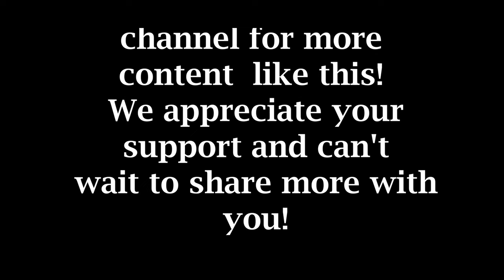Lights, Camera, Conversation: Jayson Johson's Journey to Cinema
Take a cinematic adventure with Bruce Anthony in “Lights, Camera, Conversation: Jayson Johson's Journey to Cinema.” Dive into the captivating world of filmmaking as we explore the creative spirit that drives independent cinema. In this inspiring episode, we sit down with Jayson Johnson @StrikeFiveFilms,  a visionary writer, director, and producer at Strike 5 Films.

Jayson recounts his unique journey from the tranquil vineyards of Francis Ford Coppola’s winery to the dynamic realm of independent filmmaking. He shares his experiences in the industry, shedding light on his innovative approach to storytelling and his passion for crafting compelling narratives. Jayson also delves into the future of filmmaking and the influential role of social media in cultivating an audience.

This isn’t just a discussion about making movies; it’s a testament to the power of creativity and the importance of following one’s passion. Whether you’re a film enthusiast or an aspiring creator, this episode offers a treasure trove of insights into the art of cinema.

Tune in and be inspired. Discover more about Jayson Johnson and Strike 5 Films, and join us in celebrating the spirit of independent cinema.

Your engagement helps us bring more such incredible stories to light. 🌟

CHAPTERS:
0:00 - Introduction
0:57 - Jayson Johnson Profile
1:24 - Professional Background
3:35 - Motivation for Entertainment Career
5:55 - Family Influence on Career
7:16 - Entry into Entertainment Industry
7:30 - Collaboration with Francis Ford Coppola
13:47 - Advice from Coppola: Pursuit of Fame
16:36 - Skill Development in Filmmaking
21:31 - Independent Filmmaking Journey
29:37 - Introduction to Strike 5 Films
31:55 - Challenges of Film Producing
33:00 - Overcoming Industry Hurdles
38:52 - Impact of Technology on Filmmaking
41:50 - AI Revolution in Filmmaking
45:16 - Future Projects and Goals
49:30 - Connecting with Jason Online
50:42 - Closing Thoughts
54:16 - Outro